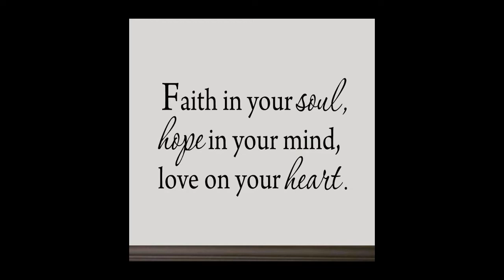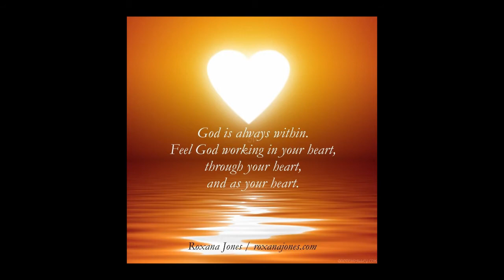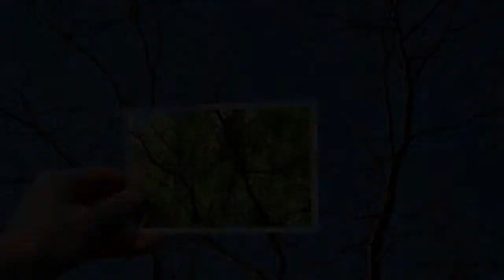Ratzon Chabura - Register Now - 10% OFF By March 31, 2018 By Orit Esther Riter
Register before Mar. 31, 2018 - Get 10% OFF

Use coupon code MARCH31

To buy the book 'Turn Around 180 Degrees in 180 Days'

This Lecture was recorded at